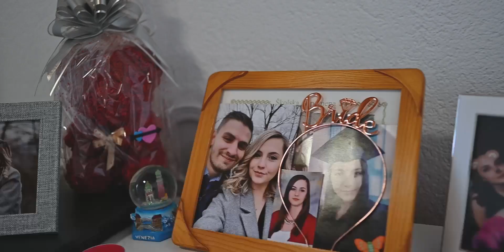::: WEDDING HIGHTLIGHTS ::: AMINA & DINO ::: 2022 :::